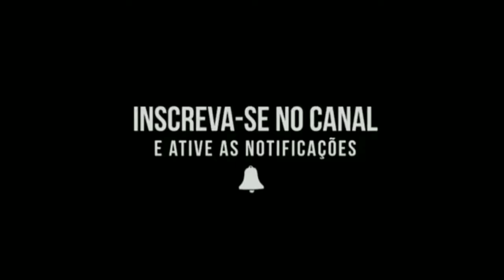FAMÍLIA 28 NO GRAU 🔥 TREINO MOSTRO DEU QUEDA😂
Deixa aquele LAkE e compartilhe 😁🔥🏍️🚀